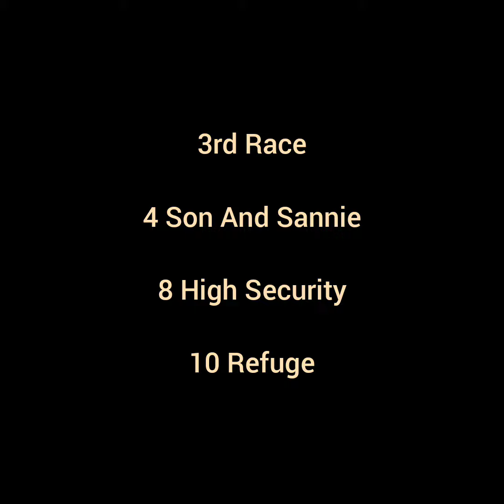The Best 🇬🇧 UK 🇬🇧 Horse Race Tips BEVERLEY 10th MAY